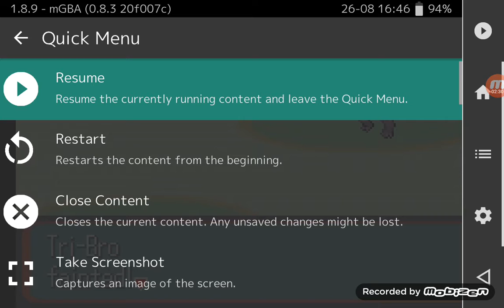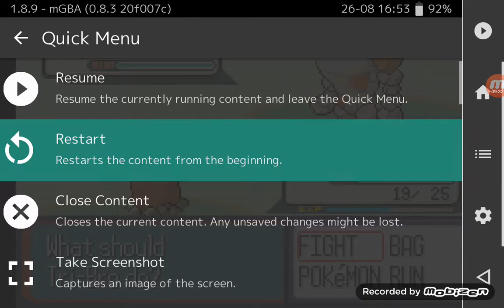Diglett saves our run - Pokemon Ruby Randomizer Nuzlocke EP 5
Next Episode we are going to have a bubby for Diglett if we don't get unlucky